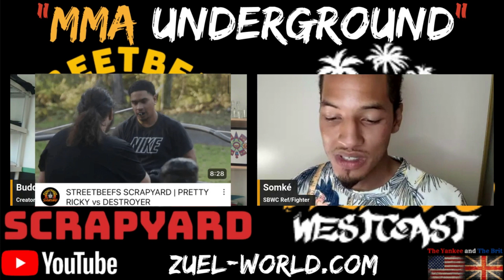"Somké & The Fire Five" - Ep34